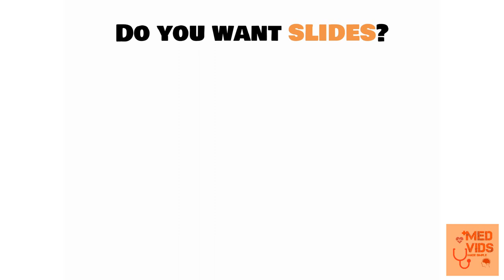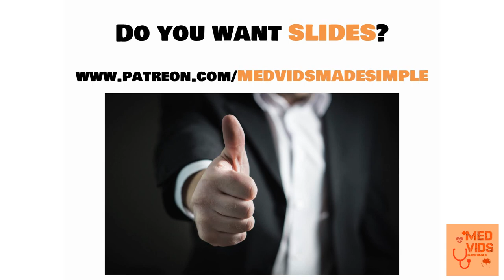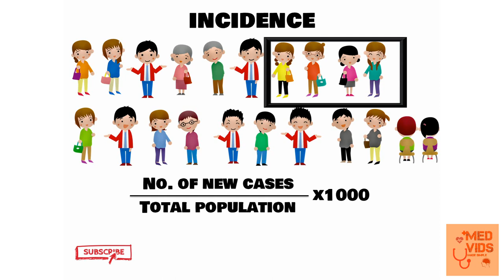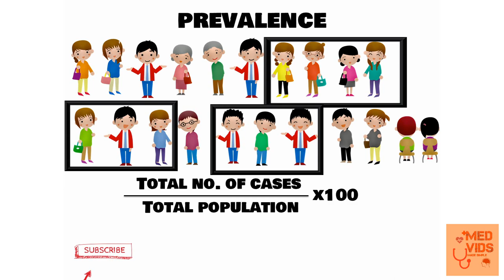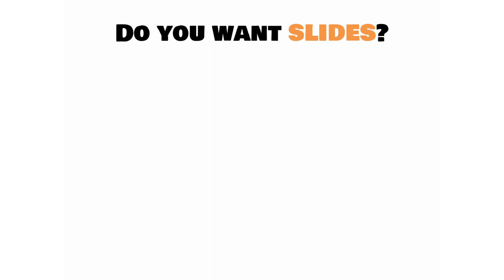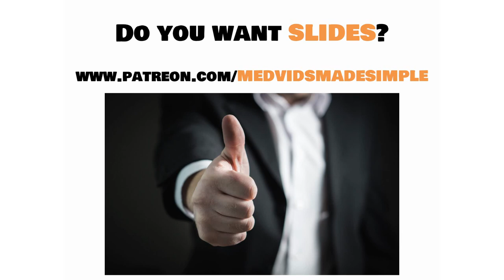Incidence and Prevalence - Epidemiology | PSM lecture 4 | Community Medicine | MedVidsMadeSimple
This is a MedVidsMadeSimplified video on Incidence and Prevalence

What is the best way to read e-books? Click the link below to know:

Carry a medical college with amazing, highly-skilled and experienced professors in your pocket wherever you go.

Click the link below to know how you can earn more money as a doctor in America/Australia/anywhere outside India:-

Do not waste your money. Follow factsideastips on Instagram for best deals and prices for any product on Amazon. They will search for the products with the best reviews, lowest price, cool offers and send you the link:-